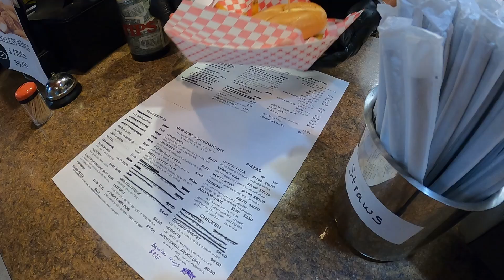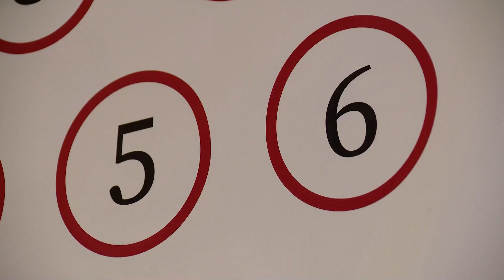Hiram Abides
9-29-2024